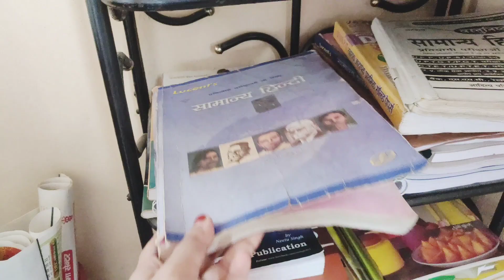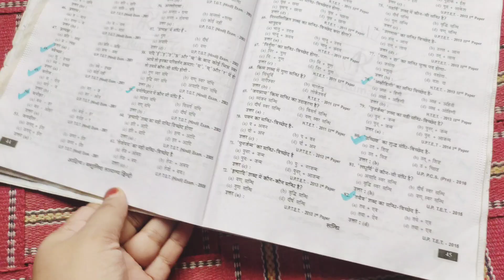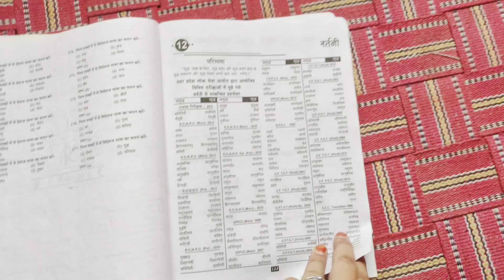Nani Ji kaafi dino baad Ghar aayi || Funny Talk 😂😂 || smiley girl shahida#family vlog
Nani Ji kaafi dino baad Ghar aayi || Funny Talk 😂😂 || smiley girl shahida❤️familyvlog

Agr Ab Tak video dekh rhe h To Like bhi kardo comment bhi kardo